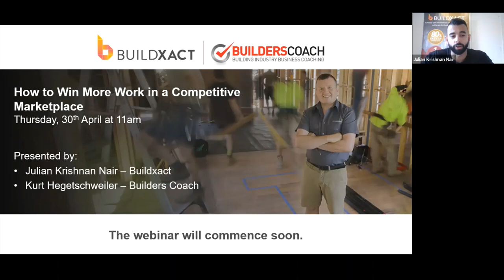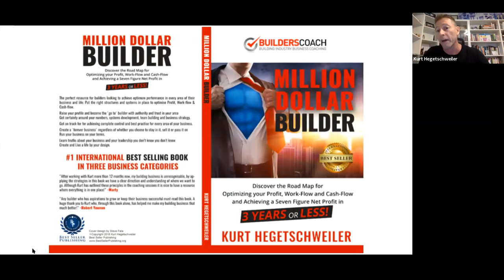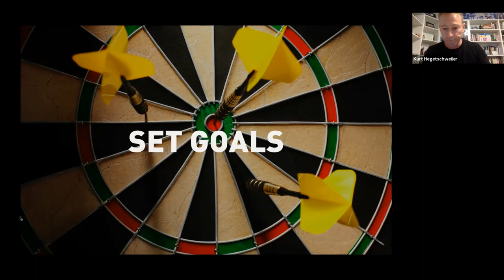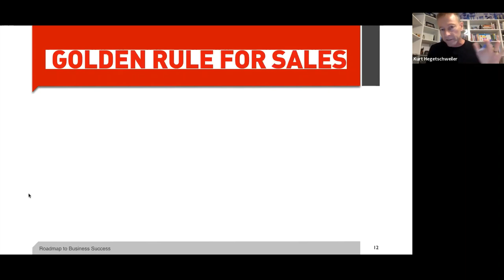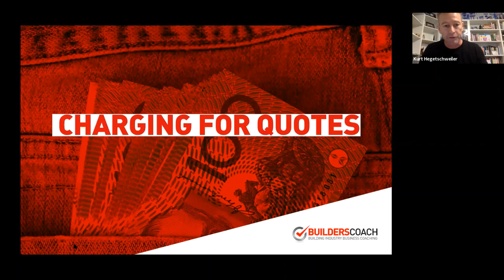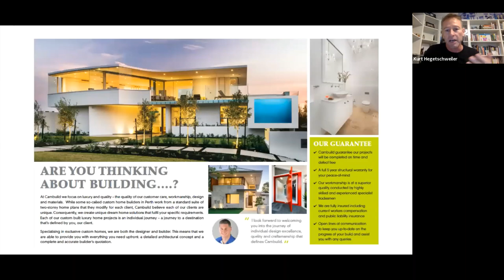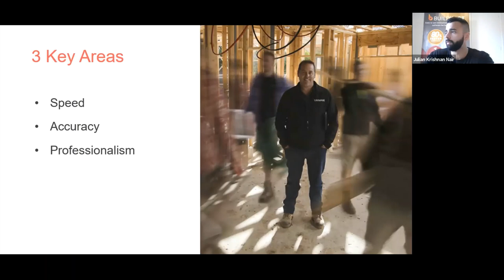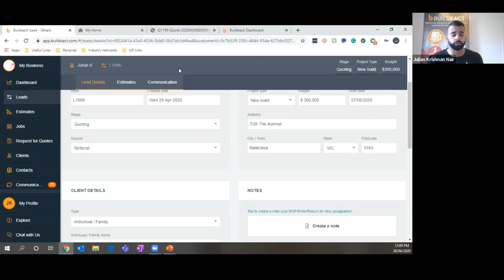Webinar: How to Win More Work in a Competitive Marketplace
With many builders sitting in their hands, there are opportunities for securing work, keeping cash flowing and mitigating risk to your business.

We teamed up with Kurt Hegetschweiler, Specialist Building Industry Business Coach, to bring you a webinar where we:

- Explored specific actions you can take to win work now.
- Learned about the 22 benefits and positive actions you can take in the current market to not only survive, but thrive.
- Watched how to use software to stand out from your competitors and increase your chances of winning a job.

If you’re a small to medium size builder looking to consolidate or grow your business, then you’ll want to hear about these opportunities.